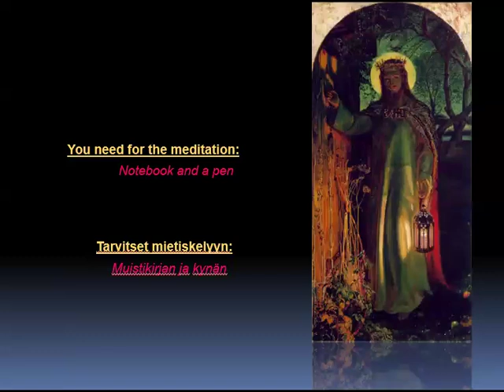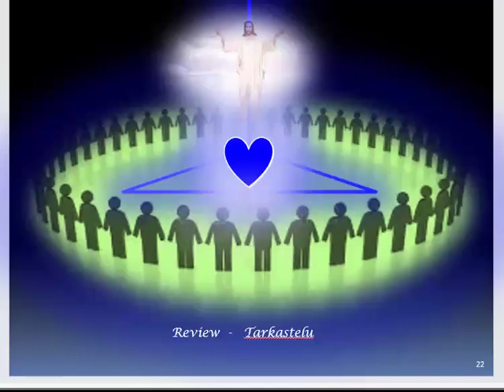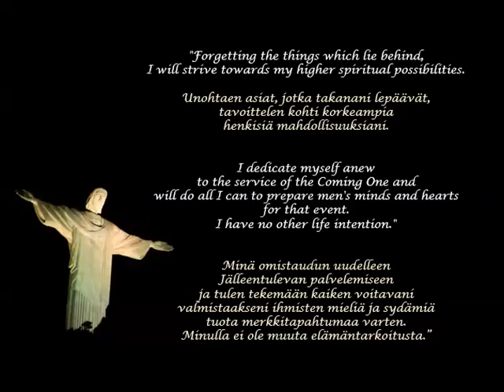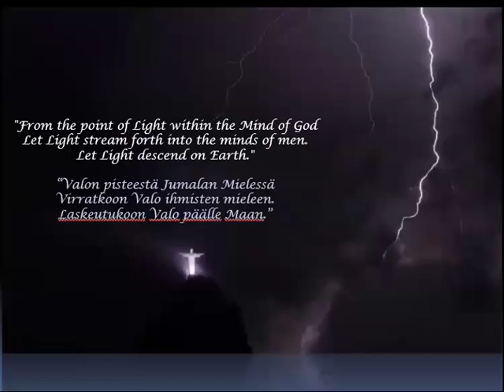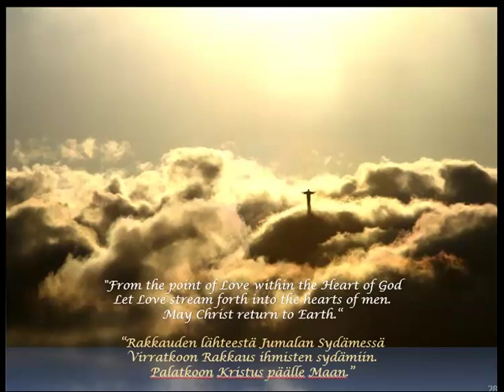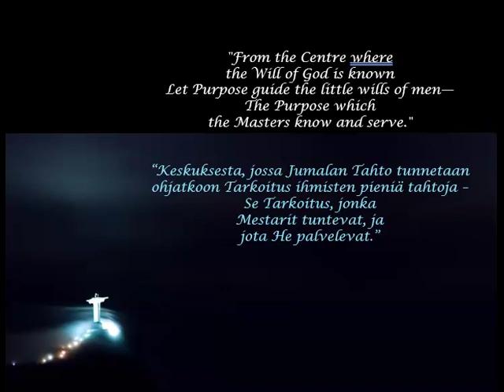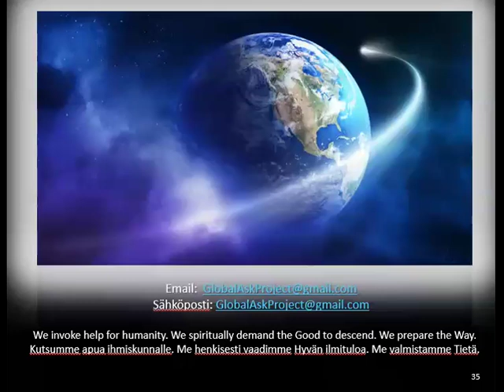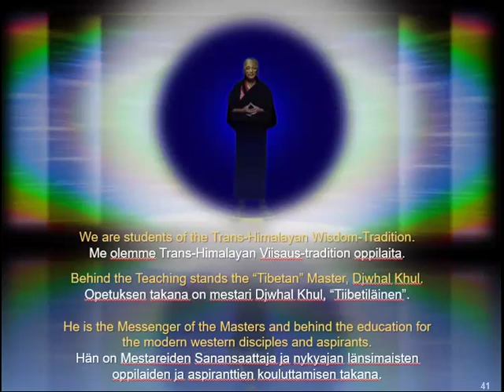DISSIPATION OF GLAMOUR Initiative - Program 223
The Dissipation of Glamour led by Tuija Robbins.

Dissipation of Glamour Initiative webinar 223
This meeting was held on August 29, 2024.

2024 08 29 Morya ASK DOGI TR